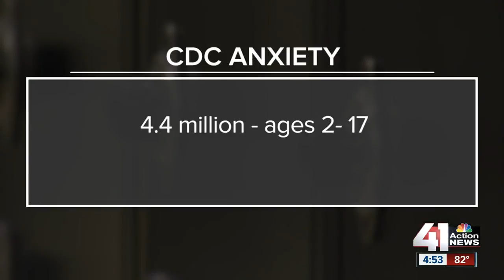Olathe offers classes for parents about student anxiety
Olathe Schools are offering a class to parents about how to recognize and handle anxiety in their students.